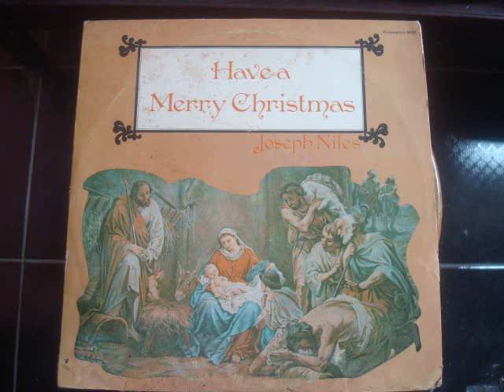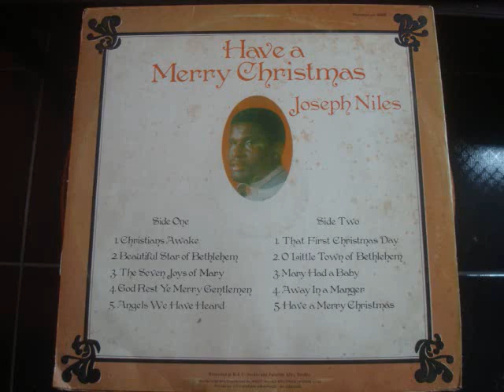Jospeh Niles Have A Merry Christmas